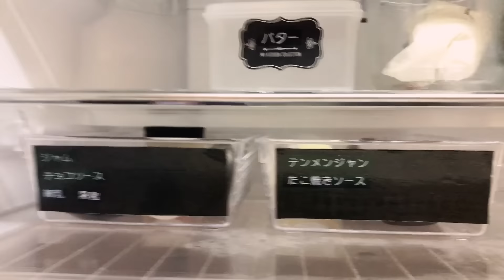【冷蔵庫収納】後編！冷蔵室の中身紹介です！！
本日もご視聴いただきありがとうごさいます♡

いつもイイねボタンや登録、コメント、
ほんまにありがとうございます！！

by.まりのすけ

前編に登場→【IKEAの水筒】

アップ完了が真夜中でしたらすみません💦